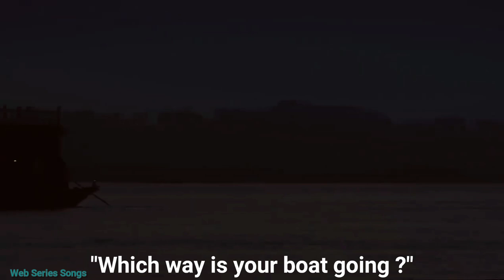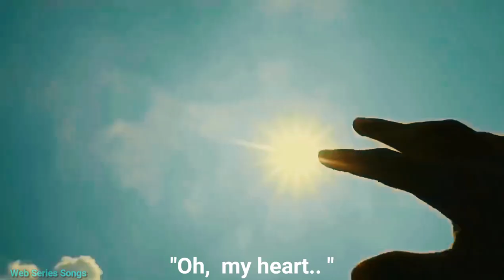Sujan Majhi Re | Atithi | Stories by Rabindranath Tagore Song | The Epic TV Show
[ Yesterday I was watching TV 📺 and on channel number 138 I saw this song,  I watched hole episode of atithi Stories by RavindraNath Tagore,  a big thank you to Epic channel and the maker of this show, it's a Beautiful song ]

Sujan Majhi Re - Atithi - Stories by Rabindranath Tagore

Song Credit 🎶 🎧 :-
Director - Anurag Bhasu
BG Score - Anurag Saikia
BG Singer - Arijith Singh

Sujan Majhi Re Lyrics

This song is from (Atithi) - Stories by Rabindranath Tagore

Like the protagonist of a road movie, the young Tarapada was restless. To the despair of his mother and villagers, Tarapada repeatedly ran away. But he was curious about the world rather than alienated from it. The blissful nature hailed him with endless bounty. He could hear the mystic melody of the nature. He joined a troupe of acrobats and then wandered on. One day, he caught a boat ride with a village zamindar. His natural virtuousness and spontaneity attracted the zamindar and his wife. His pleasant voice enchanted everyone, except their envious daughter Charusashi. She could not endure Tarapada. The impenetrable feelings of love and hatred, possessiveness and gentle gestures hovered between.

We do not intend to steal . We do not sell any tracks and we do not giveaway purchased songs.

Lyrics :
"Listen boatman"
"Which way is your boat going ?"
"Listen boatman"

"Take me along with you"

"Row with your oars and take me to the other side."
"I don't have anyone here "
Listen to the call of my heart "
"Listen boatman"

"The boat trembles and heaves and I feel apprehensive. "
"..Where will you take me boatman? "
"My eyes are bathed in tears..
'My heart is weeping for someone